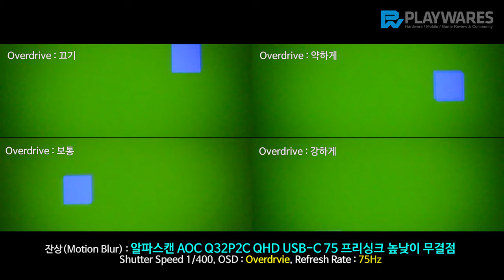잔상(Motion Blur) : 알파스캔 AOC Q32P2C QHD USB C 75 프리싱크 높낮이 무결점